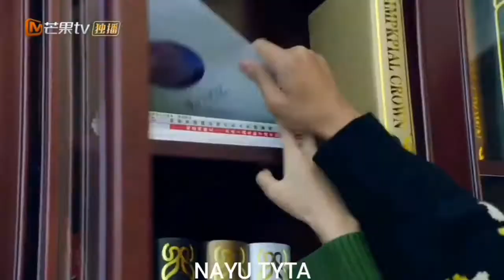Love of Summer Night💖Jun Yu & Su Nuan Xia moments💖Cute Love Story🌸Chinese Drama🌸NAYU TYTA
Name: Love of Summer Night
💖Jun Yu & Su Nuan Xia💖

🌸Chinese Drama🌸

Jun Yu & Su Nuan Xia romantic moments
Jun Yu & Su Nuan Xia moments
Jun Yu & Su Nuan Xia love story

Çin klip
Chinese mix Nightcore  Songs